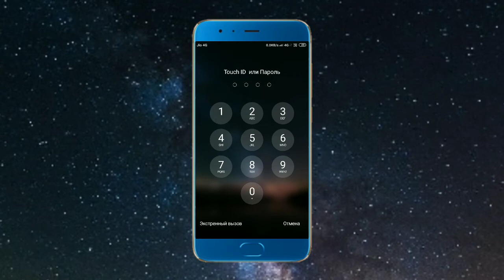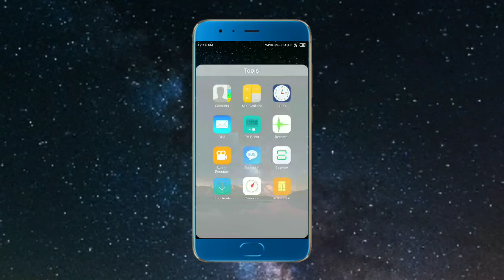IOS Dark Theme Miui 10 | Ios 11 Dark Miui 10 Theme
Namaskar dosto is video me mene bataya hai miui 10 new theme ke baare me ios 11 dark theme hai jo aapko jarur pasand aayegi.